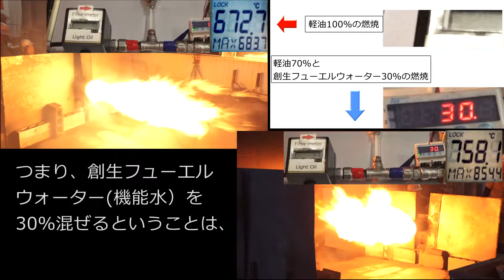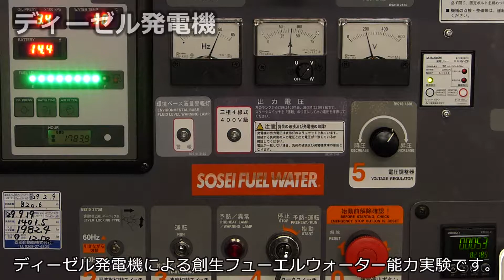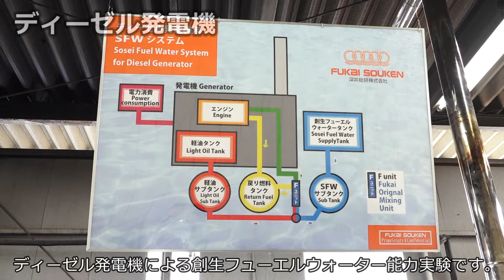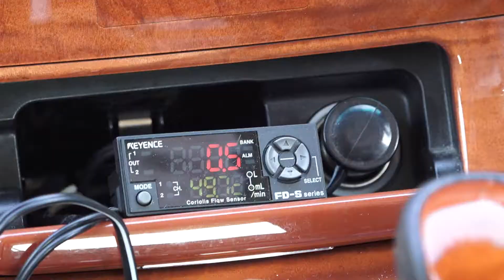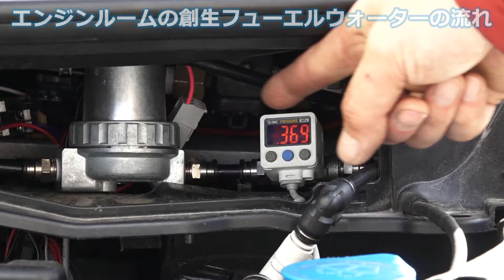船舶2020年問題への提言（5分ver.）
国際海事機関（IMO）の船舶燃料油中の硫黄分濃度規制強化を受け、2020年問題に直面する船舶業界への福音です。精製燃料に切り替えなくても、創生フューエルウォーターシステムを導入することで簡単にこの難問題を解決できます！

長野県上田市秋和201-2